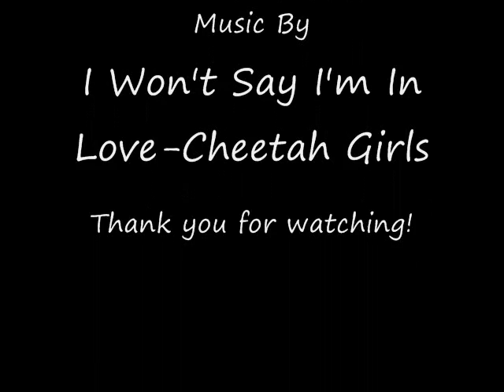Squirrelflight- I Won't Say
This is when Squirrelflight is doubting her love in Brambleclaw.

Honors-
#85 - Top Favorites (This Week) - Pets & Animals